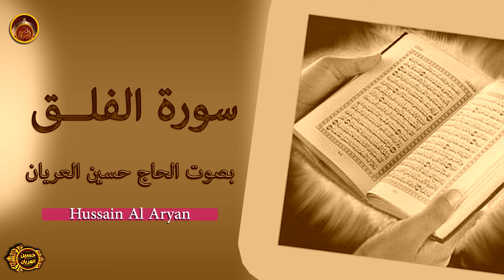سورة الفلق /الحاج حسين العريان/ 2017/حصريا/استمع لها يوميا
من أجمل أعمال الحاج حسين العريان   من أدعية وزيارات ونواعي وقصائد ومجالس متنوعة وحسينية  وأعمال استوديو بتقنية وجودة عالية بأفضل الألحان والتسجيل مع التوزيع المتكامل وبأروع أنواع التقديم الجديد والمتطور واللذي يواكب العصر لعام 2020

حتى يصلكم كل ماهو جديد أولا بأول .

حسساباتنا على الانستغرام      h_aryan          -       h_aryan2           -hussanalaryan

شكرا على دعمكم المتواصل لقنواتنا وأعمالنا ودمتم بخير وعافية

سورة
سورة البقرة
سورة الفلق
سورة الكهف

سوره البقره
سوره الكهف
سوره البقره احمد العجمي
سوره يس
سوره يوسف
سوره البقره عبدالباسط
سوره الكهف احمد العجمي
سوره الكهف ماهر المعيقلي
سوره البقره السديس
سوره الرحمن

سورة البقرة
سورة الكهف
سورة يس
سورة الملك
سورة يوسف
سورة الواقعة
سورة البقرة ماهر المعيقلي
سورة الرحمن
سورة الكهف ماهر المعيقلي
سورة مريم

how short does 3h
8h-10h equals 3h plus 25
find ratio 3h to 15
what is 3h 2 h10
what does 6h 3h 63
for which purpose 3h pencil is used
what is 3h soda lime glass
why is 2h stable and not 3h
is c 3h 6o soluable in water
what is the 3h equals 45

3h10 to yuma
3 of hearts (album)
3-ho-pcp
3-hydroxy-3-methylglutaryl-coa lyase
3-hydroxyacyl-coa dehydrogenase
3 hudson boulevard
3-hydroxymorphinan
3 hardman street
3-hydroxybutyrate dehydrogenase
3-hydroxyisobutyrate dehydrogenase

سورة البقرة
سورة الملك
سورة الكهف
سورة يس
سورة الواقعة
سورة البقرة صوت السديس
سورة يوسف
سورة البقرة مكتوبة
سورة الرحمن
سورة البقرة ماهر معيقلي
سورة مريم
سورة ياسين